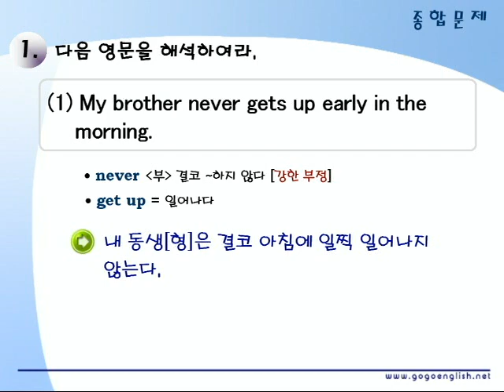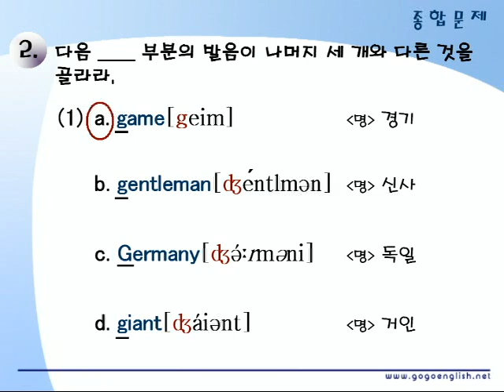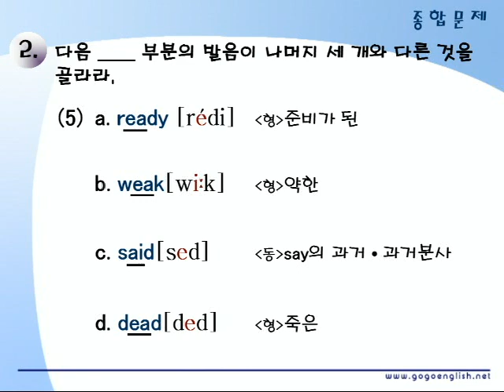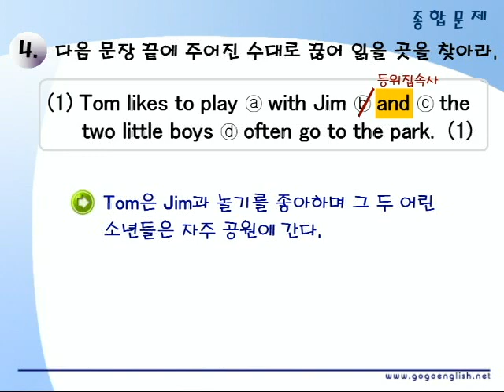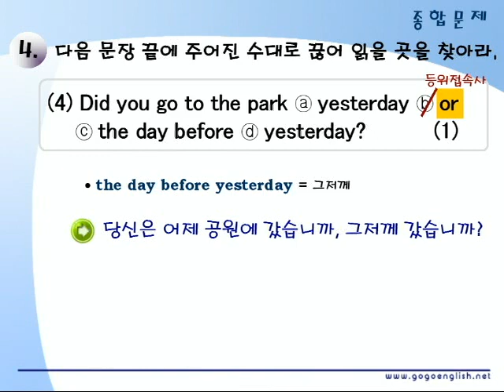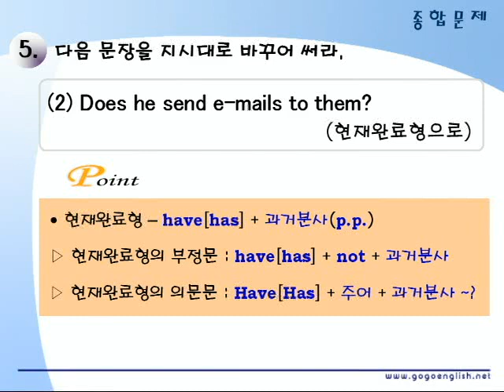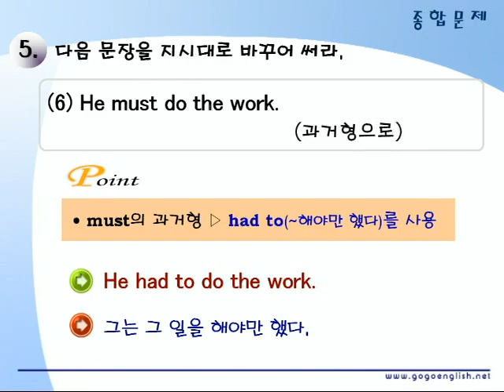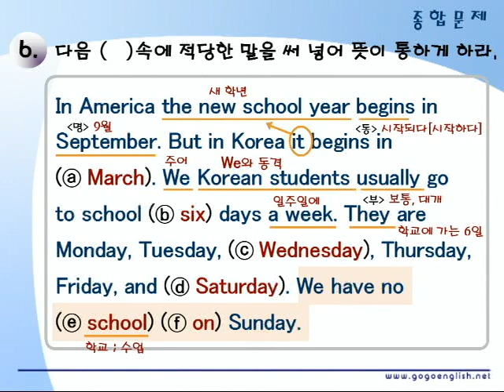기초영문법 2부03장 종합문제